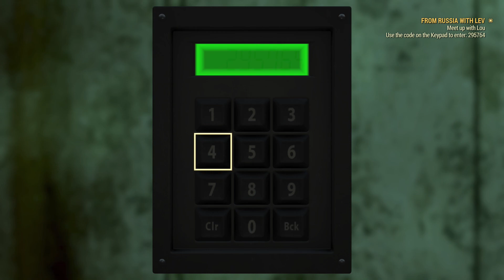Fallout 76 Vault 79 Entrance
Code might be different for you I suggest you write yours down